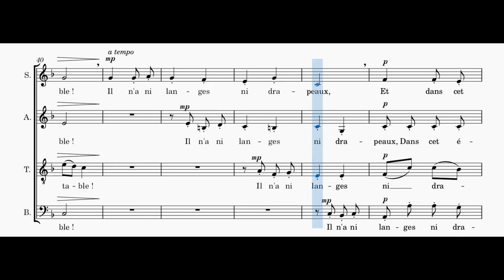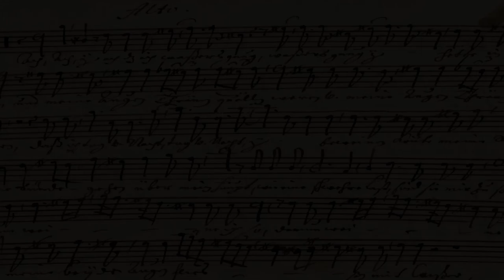Voisin d'où venait ce grand bruit (Les voisins) - Noël d'Anjou - alto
Voix alto de "Voisin d'où venait ce grand bruit (Les voisins)", traditionnel de noël d'Anjou, en visionnant la partition.
Alto voice of "Voisin d'où venait ce grand bruit (Les voisins)", traditional christmas carol of Anjou, while viewing the score.
Toutes les vidéos, les explications et télécharger la partition sur / All videos, explanations and download the score